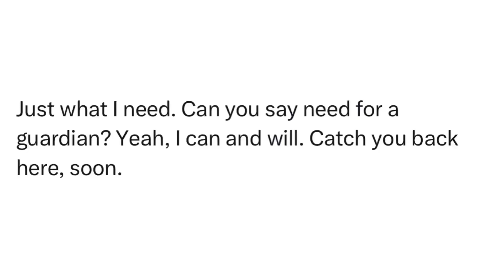SitRep2455J | 19 January, 2024, 12:08